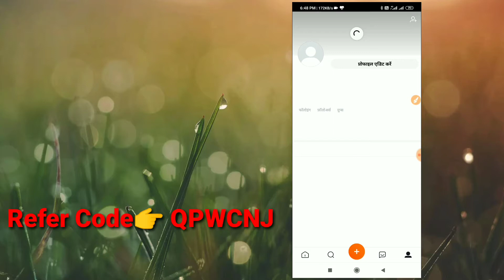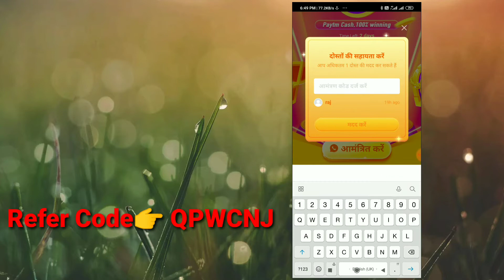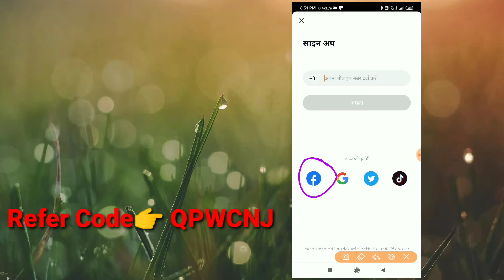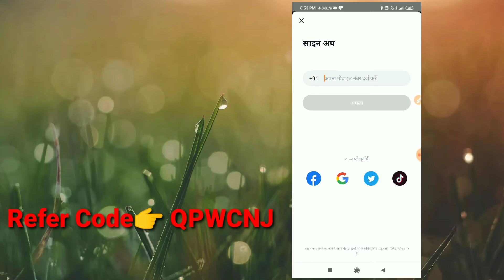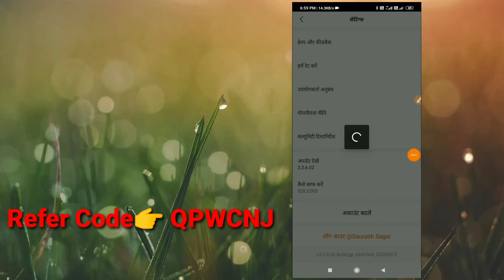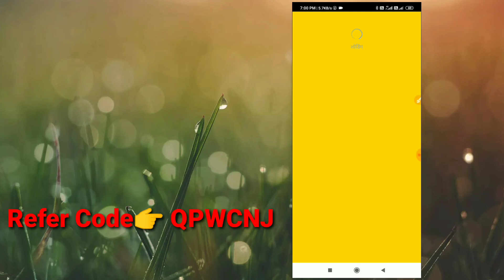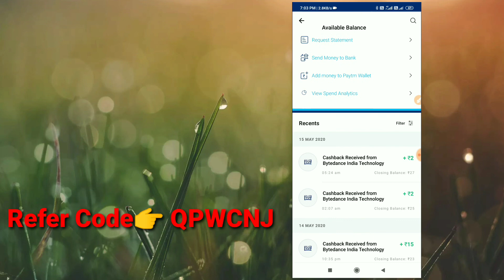💥Unlimited Trick !! Helo App Otp Bypass Refer bypass || 1000+1000₹ New Trick Maha Loot🤑🤑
💥Helo Mela Maha Loot Earn Instant Free Paytm Cash💥

💥Open Hello :- Account :- Hello Mela :- put the code
💥Refer Code:- QPWCNJ
    (must enter to win)👆

😱 Also Bug is Going On - Refer 3 Friends & Get Upto Rs.1000 In PayTM

But Rs.1000 is Getting Credited

💥1 Person Can Use 2 refer Codes
💥Old user can also do it

PayBox Refer Bypass,
PayBox otp Bypass,
payBox Redeem problem,
Paybox Unlimited trick,
paybox mod apk,
paybox payment instantly,
paybox payment proof,

NOTE: THIS VIDEO IS ONLY FOR EDUCATIONAL AND INFORMATIONAL PURPOSES. I an Techno Bhai G from Techno Bhai G channel can't guarantee that you will make money from this or any of my video. Copyright Disclaimer Under Section 107 of the Copyright Act 1976, allowance is made for 'Fair Use' for purposes such as criticism, comment, news reporting, teaching, scholarship, and research, Fair use is a permitted by copyright statute that might otherwise be infringing, Non-profit, educational or personal use tips the balance in favor of fair use

THANKS REGARDS
 "Techno Bhai G"

Problem solved👉👉
WESING APP REFER BYPASS
42RS PER REFER
WITHOUT MOBILE NUMBER REFER BYPASS
Free 100rs Amazon Gift Card loot
Unlimited Amazon Gift Card Loot
CLUB FACTORY 1RD DEAL BUG
GLOWROAD 1RS DEAL UPDATE
3 SHARE 2 FREE PRODUCT
1RS PRODUCT UNLIMITED TRICK
CLUB FACTORY 9RS DEAL BACK, CLUB FACTOY 1RS DEAL NEW UNLIMITED TRICK, CLUB FACTORY 9RS SALE, CLUB FACTORY 9RS STORE
Free food by swiggy, Free food by swiggy 320rs free food

NewAddMoney2020 Paytm Loot Offer Add Money || 20₹ Paytm Gold New Offer All Users Today || 3₹ New Big Loot Offer 2020 Paytm New Add money Promocode February 2020 | Paytm ₹195 Add Money Offer Paytm Pro